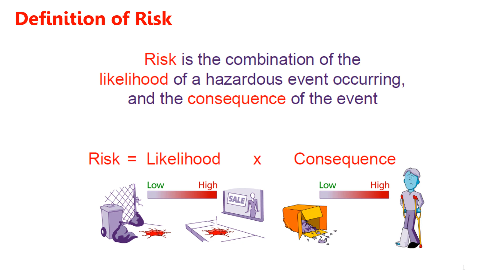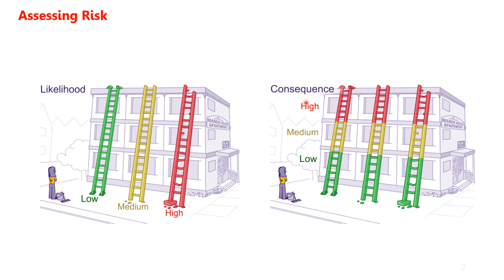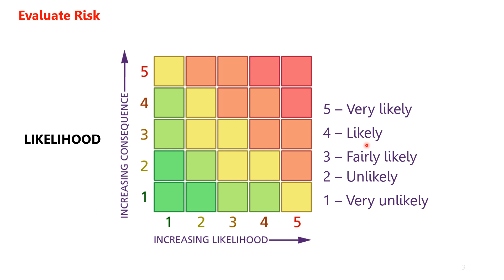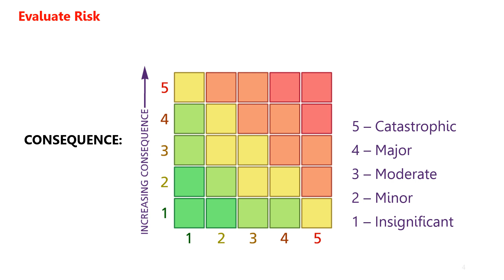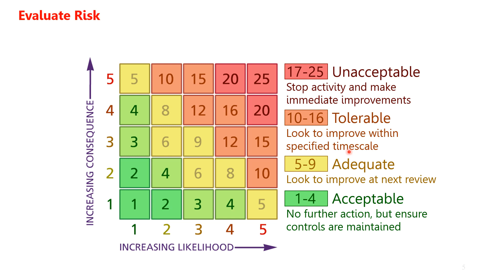Definition of Risk |Assessing Risk | Evaluation of Risk | EHS STUDY POINT BY SK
Definition of Risk
Assessing Risk
Evaluation of Risk
Risk
Safety
ehs study point by sk
ehs
hse
she
Definition of Risk
Assessing Risk
Evaluation of Risk